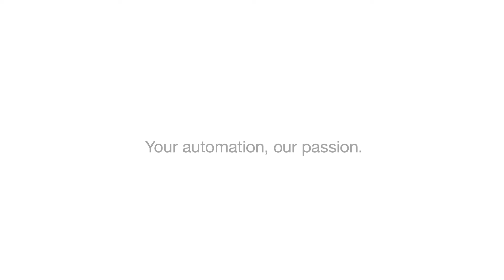The Internet of Sensors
The Internet of Things—or IoT, for short— automates our everyday life. Sensors act as sensory organs of a global network. The growing Internet of Sensors serves as an important source of information about the location and condition of goods, machines, and plants. Smart Cities, Smart Industry, and Smart Logistics are emerging from these developments.